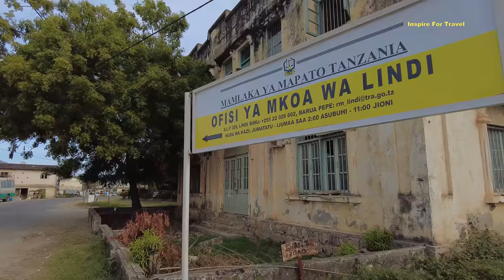Is This The Most Safest City In Africa ? Lindi Town Southern Tanzania🇹🇿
Is This The Most Safest City In Africa ?  On Today's episode we explore the beautiful city of Lindi located in southern Tanzania (East Africa).

Lindi Town is a southern Tanzanian coastal town and regional capital of Lindi Region located at the far end of Lindi Bay, on the Indian Ocean in southeastern Tanzania.

00:00 -  Introduction
02:41 - Brief History Of Lindi
04:27 - Walking Tour Continues In Lindi Town
10:30 - Lindi Town Market
17:04  - Touring More Of Lindi Town
19:32 - Lindi NMB Bank
21:32 - Lindi Mosque
26:44 - Lindi Hindu Temple
27:30 - Lindi Beach Tour